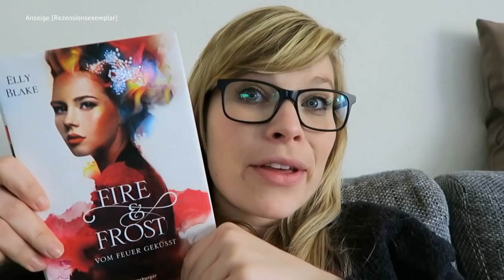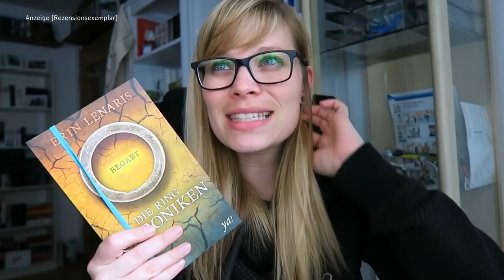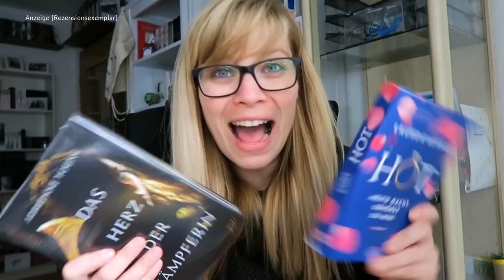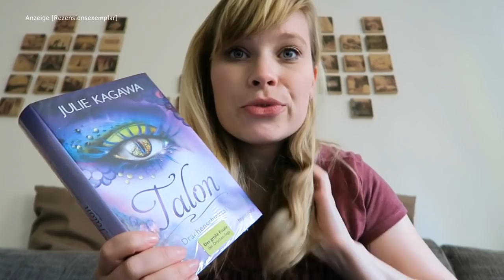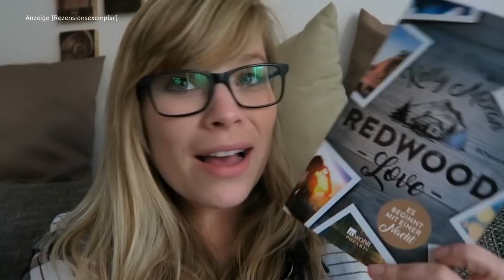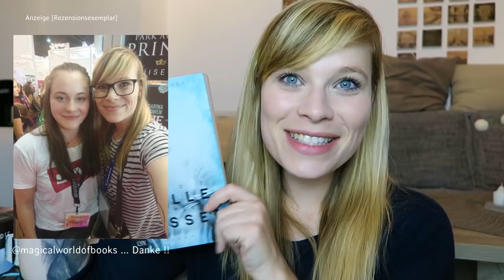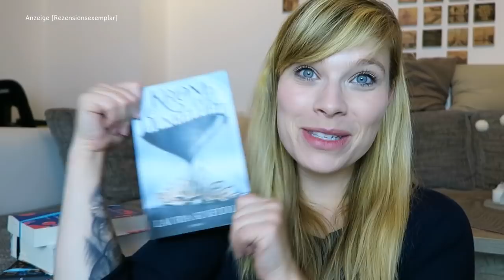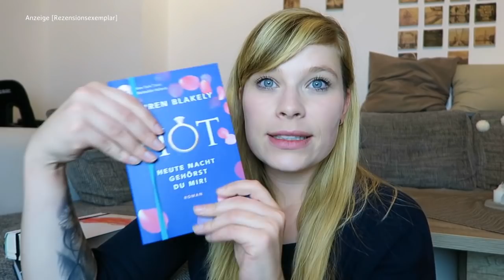Weekly Reading #8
Die erwähnten Bücher:

Redwood Love 3 - Kelly Moran

Fire & Frost - Vom Feuer geküsst - Elly Blake

Die Ring Chroniken - Begabt - Erin Lenaris

The Dead List - Jennifer L. Armentrout

Hot - Heute Nacht gehörst du mir! - Lauren Blakely

Die Sprache der Dornen: Mitternachtsgeschichten - Leigh Bardugo

Talon - Drachenschicksal - Julie Kagawa

Das Herz der Kämpferin - Adrienne Young

Die Krone der Dunkelheit - Laura Kneidl

Ein Gratis Hörbuch von Audible:

- Werbung Ende -